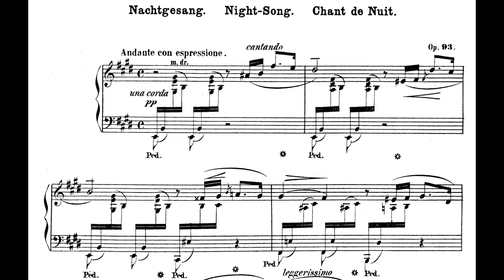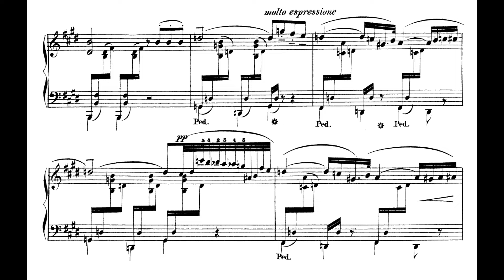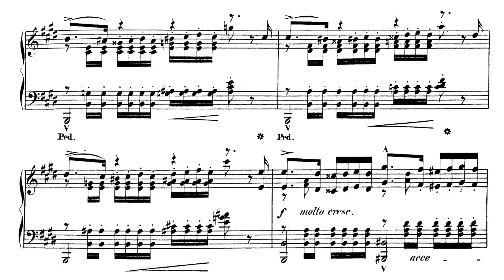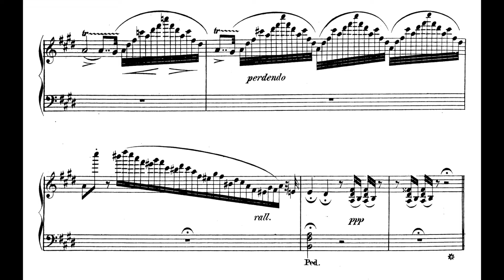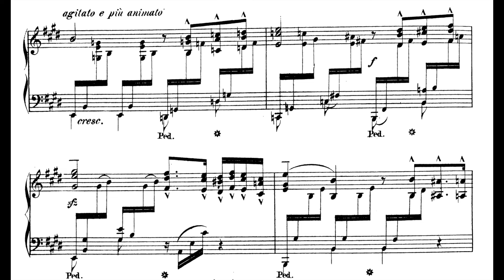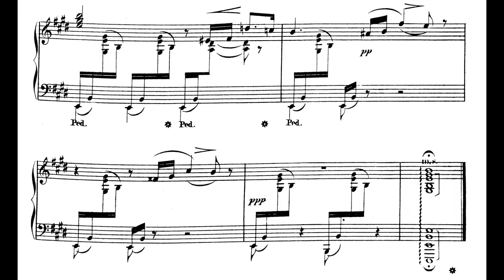Theodor Kullak - Nachtgesang (Night-Song) for piano, Op. 92 no. 2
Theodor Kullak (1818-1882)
Nachtgesang (Night-Song) for piano, Op. 92 no. 2 (1854)
From a set of two piano pieces titled "Violets"

PianoCurio, pf

Theodor Kullak's modern reputation mainly rests on his pedagogical exercises and editorship of Chopin's complete works, but an examination of his music reveals a highly refined Romantic pianist-composer who possessed solid craftsmanship and a flair for dramatic performances. Here we have an encore-worthy concert nocturne that shares many characteristics with Liszt's Consolations (published in 1850, just four years before Kullak's Nachtgesang), specifically the characteristic blend of dreamy melodic phrases and impassioned outbursts, all tied together with a central cadenza. Yet where its originality lacks, this sensuously intimate Nachtgesang can produce a fine effect given the right atmosphere and performance.